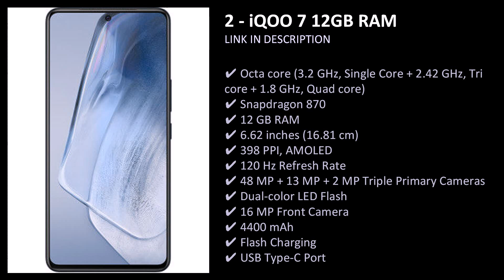Best Mobile Phones Under 35,000 In India 2022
Top 10 Best Mobile Phones Under 35,000 In India 2022

If you are looking for the best mobile phone under 35,000 rupees, you have come to the right place. Samsung is one brand you can definitely find in that range, but there are other brands like Huawei as well. Many of the sub-Rs 35,000 segment phones are the old flagship of last year, but there are also some new smartphones on the list. In general, our recommendation is to choose one of the latter ... unless you find a really good deal on an old flagship. We will help you find the best smartphone to buy for less than 35,000 rupees. All you need to do is scroll down. Here are the top 10 mobile phones under 35,000 rupees.

List of Best Mobile Phones Under 35,000 In India 2022

Xiaomi Mi 11X Pro 256GB

  OnePlus Nord 2 256GB

  OnePlus 8T 256GB

  OnePlus 8T

  Vivo X60

  iQOO 7 12GB RAM